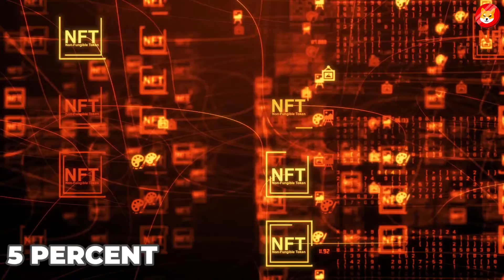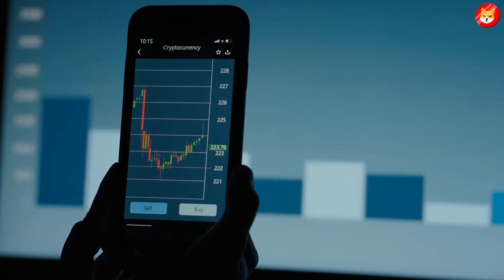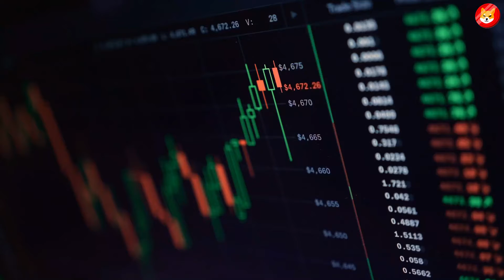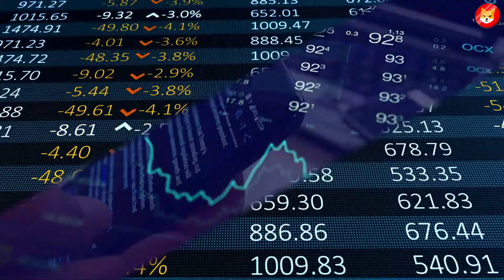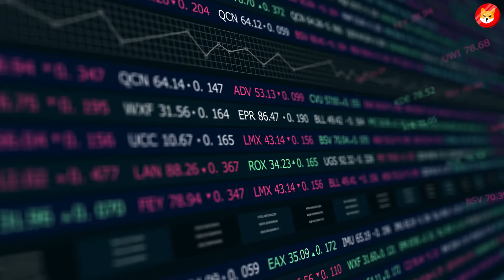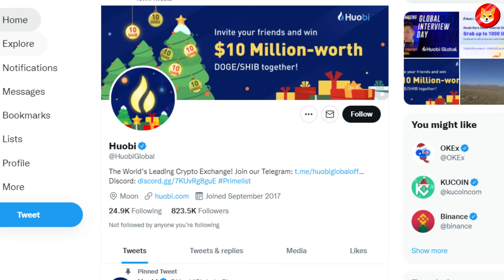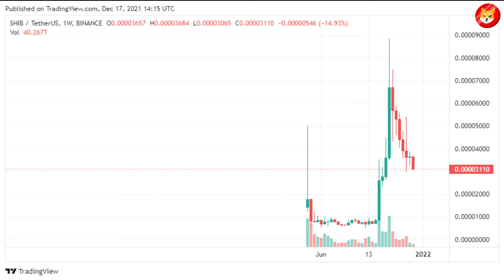*BREAKING NEWS* Shiba Inu Will BREAK ALL RECORDS This MONTH! -EXPLAINED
Today in this video we’re gonna talk about how Shiba Inu WILL BREAK all the RECORDS this month! For all SHIB Holders. The crypto market is always surprising us so we need to keep up to date with the cryptocurrency news.

1. SHOCKING SECRET! SHIBA INU WILL HIT $1! ELON MUSK REVEALS WHEN THIS HAPPENS! SHIBA PRICE PREDICTION

🔴IMPORTANT!! Please understand the risks of investing. All investing should be done with your own diligence. I am not a registered financial advisor/investment advisor. This channel is only for entertainment & education purposes.